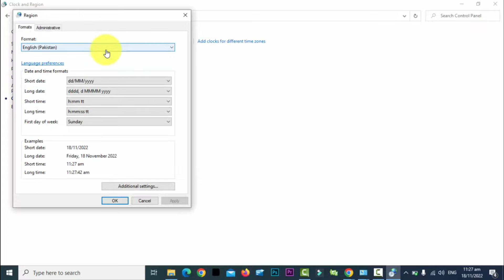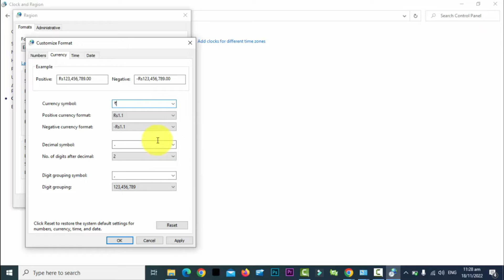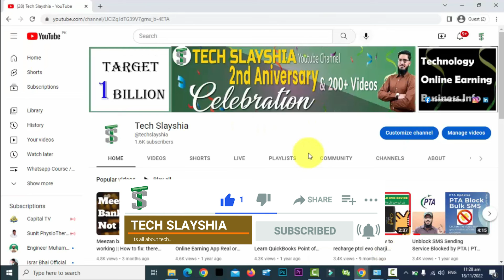How to Change Default Currency In Windows 10 (Few Steps) | Change Currency Symbol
you will learn "how to change default currency in window 10. But don't worry the procedure is same with all other windows like win7, etc. This is very simple and easy tutorial. after watching this video you will be able to change currency in system / pc / laptop without any extra expertise. This setting will be applicable on all software's, application and in system also.

Welcome to Tech Slayshia (YouTube Channel)
what we will cover in this video:
How to change currency in window 10 or similiar windows (window 7)
How to select default currency
how to set custom currency in system

For better understanding, you need to watch a complete video till the end.
If you skip any part of video might be possible you will lose important info.

(1)- For general or common question ask in comment box (Recommended) You will receive reply soon.

(2)- For urgent,important or confidential dealing ask on mentioned email (Mon-Sat in between 10:00 AM to 6:00PM Pakistani Time)

(2)-Join my Facebook Group:
Group name: YouTube Support Group (TS)

Note: This is just educational video. No promotion included in this video. If you found any error, issue, abusing word or vulgar language or any mistake. tell me first then i will try to remove or solve that issue as soon.